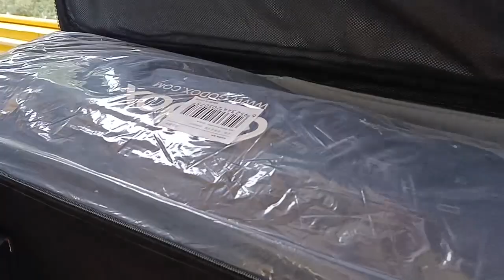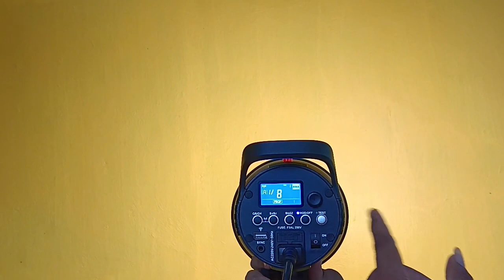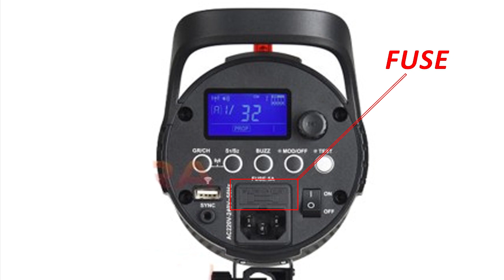DS400 MARK II Unboxing Tamil Compact Studio Flash